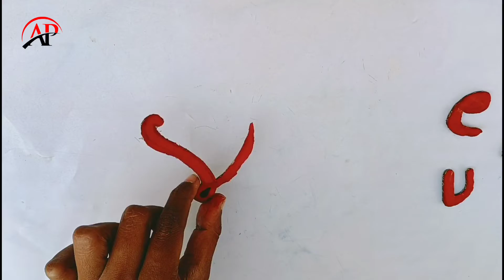Valentine Special!! Love Gift Ideas / DiY / 3 Valentine's Day Heart Decor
AP Anjali